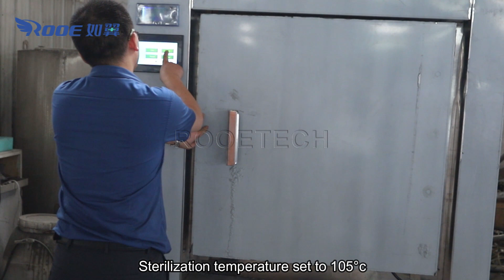105℃ Food Steam Autoclave for Garlic Flakes, Garlic Powder, Dehydrated Onions, Almonds and Peanuts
What changes will 105°C high temperature steam sterilization bring?

autoclave for spices, food sterilizer machine, autoclave in food industry

This operate: 105℃ high temperature steam sterilization for 2 minutes, drying for 20 minutes.

DZG Spices Food Sterilizer
Advantages：
1. Keep the natural properties of the food without changing the taste, color and nutritional content.
2. Under the action of high temperature and high pressure, the microorganisms in food can be quickly and effectively killed, extending the shelf life of food.
3. Steam is made of water evaporation, and the safety factor is very high, without pollution and residue.